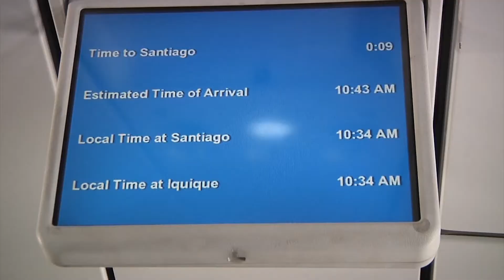INFORMACIÓN Y PRECIOS CLAROS COMO UN DERECHO TURÍSTICO - Iquique TV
(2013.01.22) Una campaña destinada a entregar información a turistas y visitantes, respecto de sus derechos como tal, dieron a conocer SERNAC, SERNATUR y la Seremi de Economía.
La iniciativa apunta a superar cifras negativas respecto de información, precios y contratos que, a nivel nacional y regional, aparecen como elementos perjudiciales a la actividad turística, cuando no se cumple lo pactado.